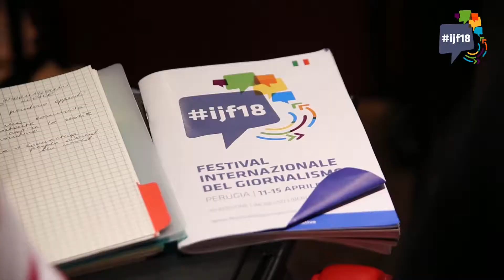IJF18 - Interview with - Polly Curtis on citizen journalism and social media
Polly Curtis, editor-in-chief of HuffPost UK, talks taking journalism to Facebook and Snapchat, reporters leaving the newsroom and engaging with the readers' community.

Alexandra & Rosario